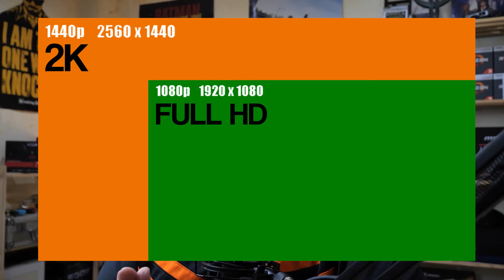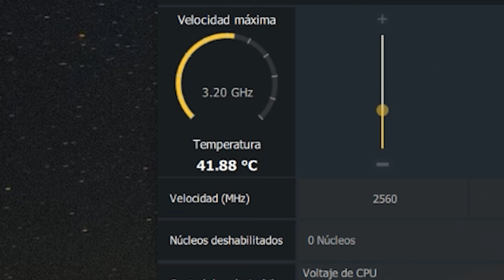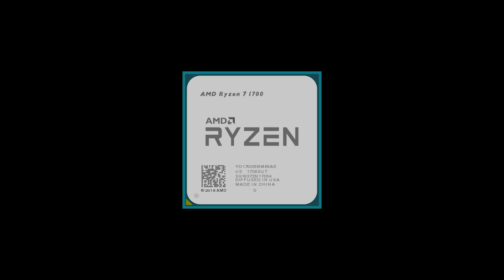HAGO UN OVERCLOCK "LIGHT" A MI AMD RYZEN 1700 - MEJOR FPS EN FORNITE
En este vídeo enseño cómo realizo de forma muy sencilla y segura (para mi ordenador) un ligero overclock de mi procesador AMD Ryzen 1700 a 3,7 GHz. Además en la parte final del vídeo muestro un gameplay en Arena de Fornite, jugando a 2K de resolución y 144 Hz para comprobar la estabilidad del sistema.